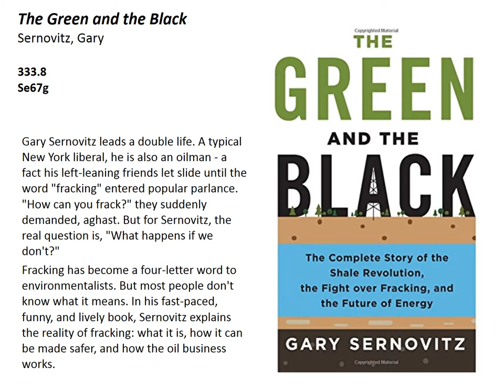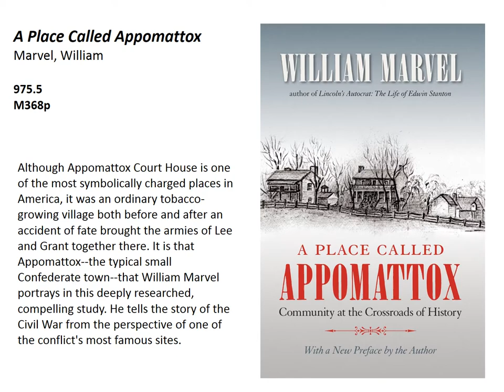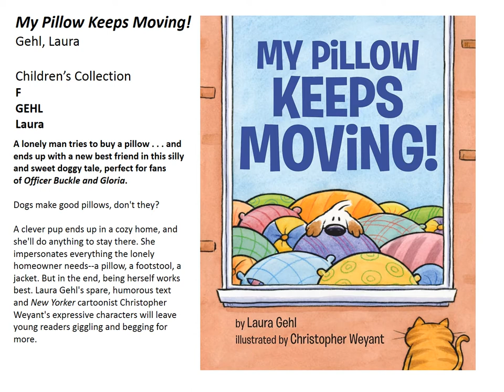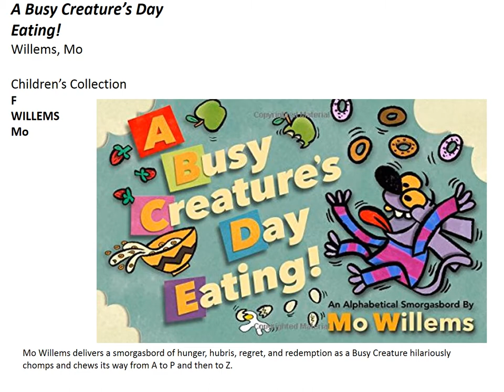New Books October 1, 2018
New Books in the Ford Library at Southwest Mississippi Community College